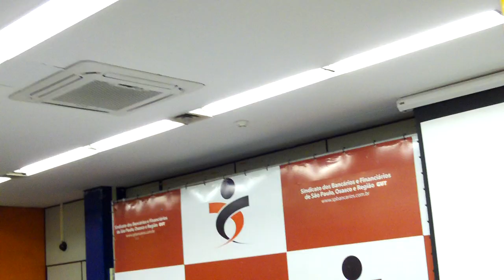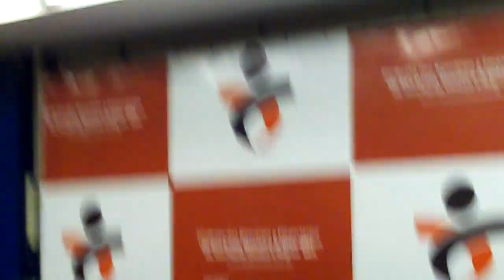Criação do comitê Lula Livre de São Paulo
Lideranças se reúnem no sindicato dos bancários de SP.